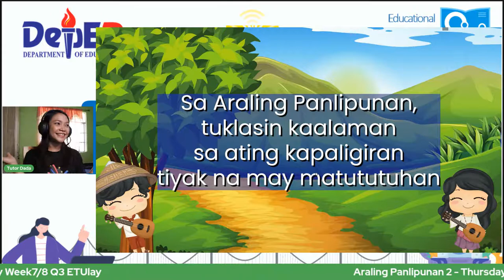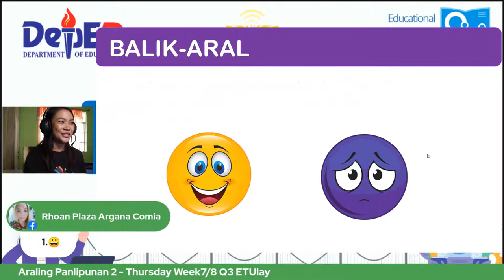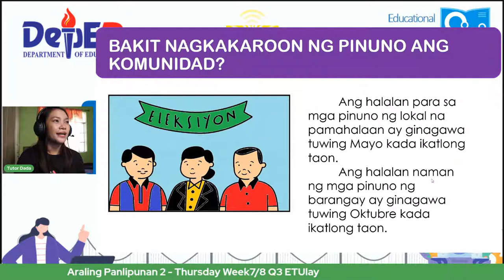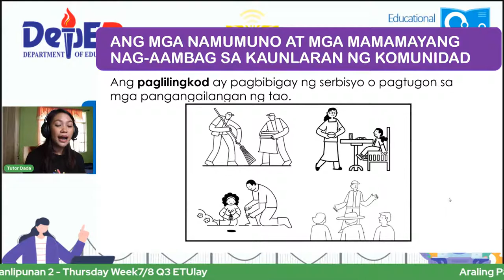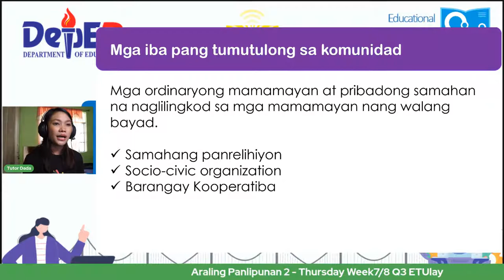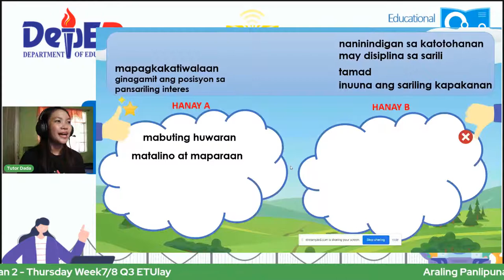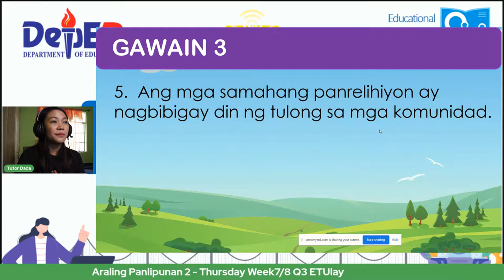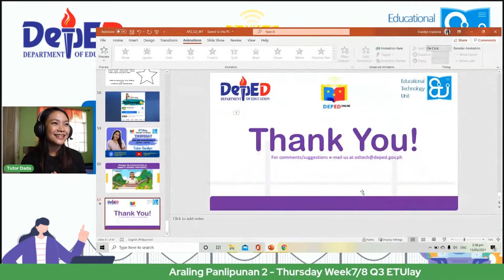Araling Panlipunan 2 - Thursday Week7/8 Q3 ETUlay